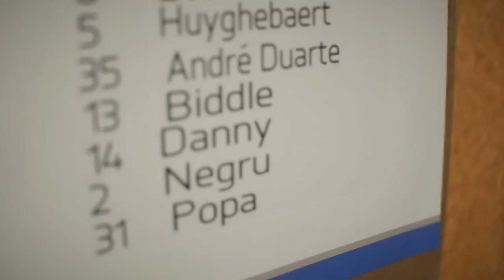MyPlayer career mode in FIFA23 #2 I scored in my debut and got in the starting 11